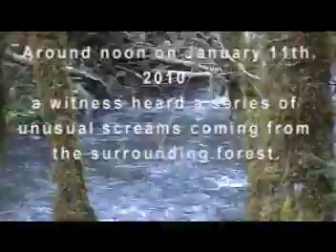Bart & Robert- Prairie Creek, CA BF Trip-Vocalization Interview Part 2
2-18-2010- NorCal Redwoods. Part 2 of (BFRO) CA-Bigfoot Researcher Bart Cutino interviews witness who reported sound-only vocal experience by what he suspects could've been one or more Sasquatches. Bart concluded based on interview that although the witness was likely scared and startled by vocals he couldn't identify, this account is "inconclusive" at best in regards to determining what animal(s) were actually responsible. Ranger Robert Leiterman (Filming & Editing). Special thanks to CA Bigfoot Researcher Tom Yamarone. Extra Special thanks to The American Bigfoot Society & Melissa Hovey.